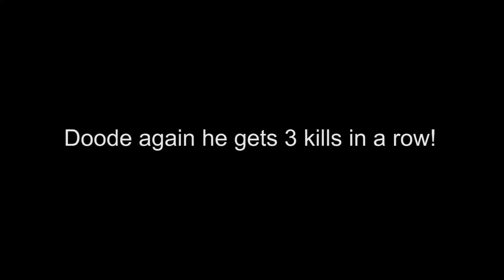RAGING LITTLE GIRL IN CALL OF DUTY WW2 - YOUR JUST A CAMPER!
LMFAO!

■ Facebook.com/temperxtantrum
■ PSN: TEMPER__TANTRUM ( 2 underscores)